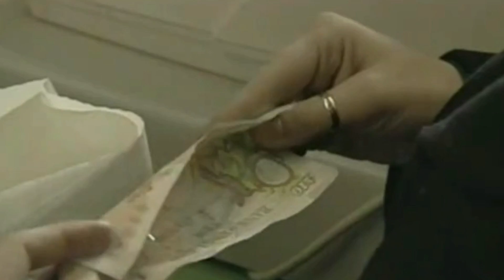Janine struggles with money and Lee attacks her- Eastenders 2002